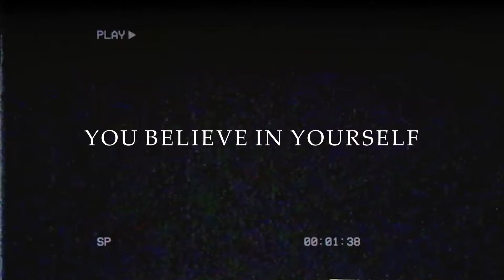Replace SOAP with MILK ..!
Stay Updated! 🔔

"Embark on Your Self-Improvement Journey: Unveiling the Path to Personal Growth"

Description:
Embark on a transformative journey towards becoming the best version of yourself with our latest video on self-improvement. Join us as we delve into actionable tips, insights, and strategies to enhance various aspects of your life, including mindset, habits, productivity, and overall well-being. Whether you're seeking to boost your confidence, achieve your goals, or cultivate a more positive outlook on life, this video serves as your roadmap to success. Get ready to unlock your full potential and take meaningful steps towards a brighter, more fulfilling future. Don't miss out on this empowering journey – hit play now and let the transformation begin!